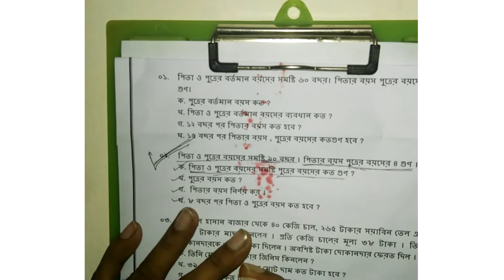০০১.অধ্যায় ৩ চার প্রক্রিয়া প্রতিক | পঞ্চম শ্রেণির গণিত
Class 5 Maths Solution Lesson 3 [পিতা ও পুত্রের বয়স] Bangla Tutorial

প্রিয় পাঠক,
আপনাদেরকে স্বাগত জানাই আমার চ্যানেলের ভুবনে আপনাদের জন্য আমাদের যে সকল চেষ্টা

১. গুণ করার প্রক্রিয়া
২. ভাগ করার প্রক্রিয়া
৩. বন্ধনীর ব্যবহার
৪. ঐকিক নিয়ম
৫. গাণিতিক প্রতীক
৬. খোলা বাক্য
৭. গাণিতিক বাক্য
৮. গুণিতক
৯. ল সা গু
১০. গুণনীয়ক
১১. গ সা গু
১২. মৌলিক উৎপাদকে প্রকাশ
১৩. প্রকৃত ভগ্নাংশ
১৪. অপ্রকৃত ভগ্নাংশ ও মিশ্র ভগ্নাংশ
১৫. ভগ্নাংশকে পূর্ণ সংখ্যা দ্বারা গুণ
১৬. ভগ্নাংশকে পূর্ণ সংখ্যা দ্বারা ভাগ
১৭. ভগ্নাংেশর সাহায্যে গুণ
১৮. ভগ্নাংশের ভাগ
১৯. দশমিক ভগ্নাংশ
২০. দশমিক সংখ্যা
২১. দশমিক সংখ্যা দিয়ে গুণ
২২. দশমিক সংখ্যা দিয়ে ভাগ
২৩. গড় নির্নয়ের অন্য উপায়
২৪. শতকরা
২৫. সরল মুনফা
২৬. লাভ/ ক্ষতি
২৭. আয়ত ও বর্গ
২৮. সামান্তরিক ও ট্রাপিজিয়াম
২৯. দৈর্ঘ্য পরিমাপ
৩০. আয়তন
৩১. ক্ষেএফল নির্নয়
৩২. সময়
৩৩. অধিবর্ষ,দশক,যুগ এবং  শতাব্দী
৩৪. সময়ে রুপান্তর
৩৫. ২৪ ঘন্টা সময়সূচী
৩৬. উপাও বিন্যস্তকরণ
৩৭. লেখচিত্রের ব্যবহার
৩৮. জনসংখ্যার ঘনত্ব
৩৯. ক্যালকুলেটার
৪০. কম্পিউটার